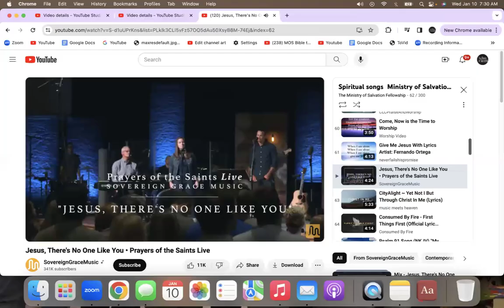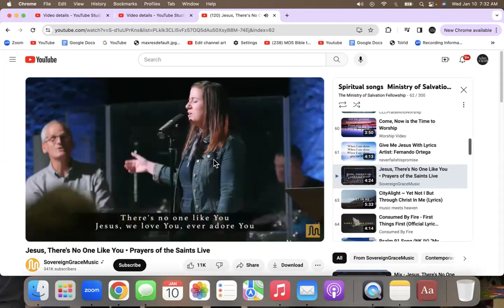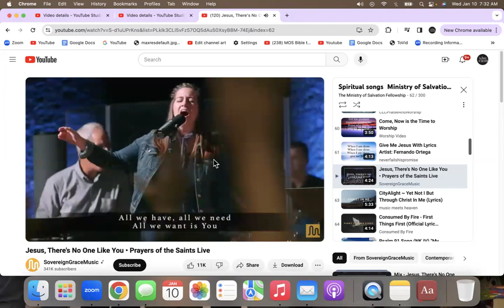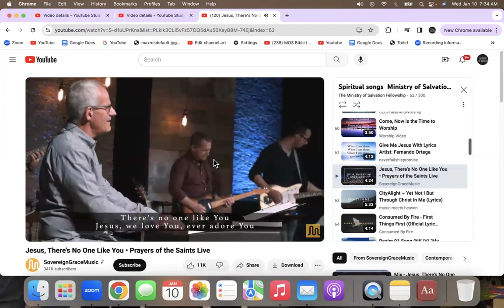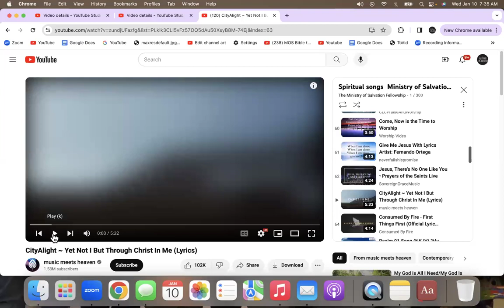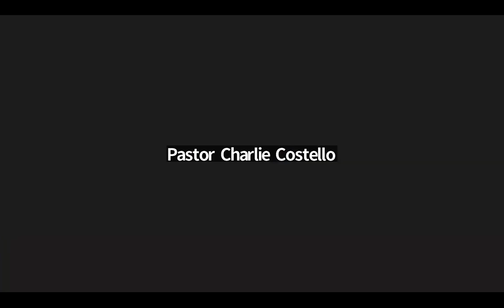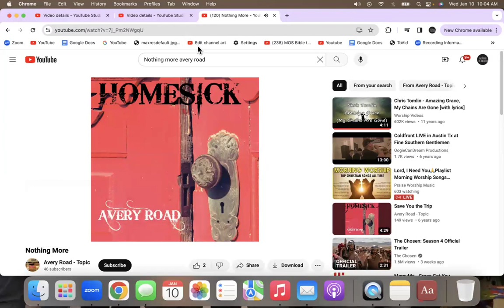DHOP Job 26 Todays christians treat us like Jobs friends only our savior knows are heart. Bro. Adam